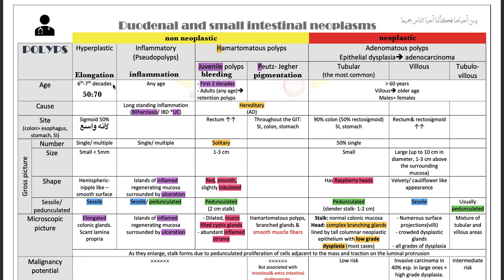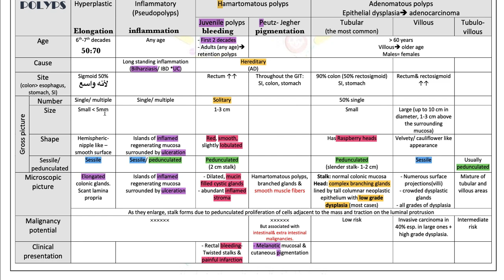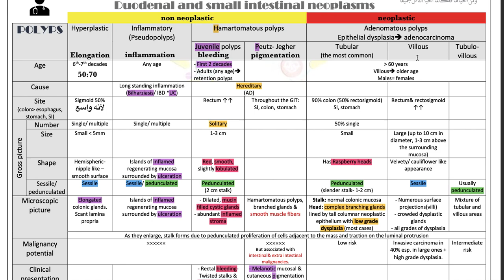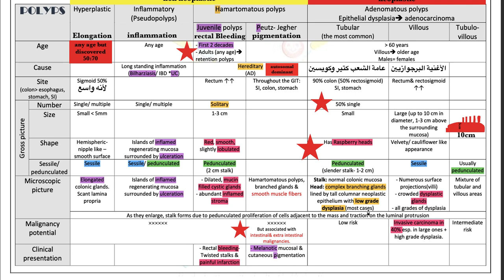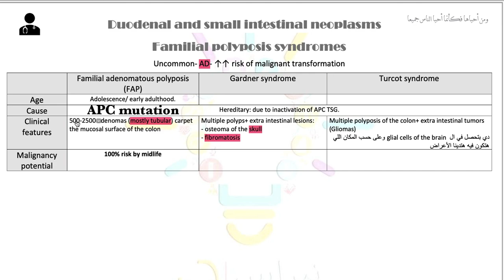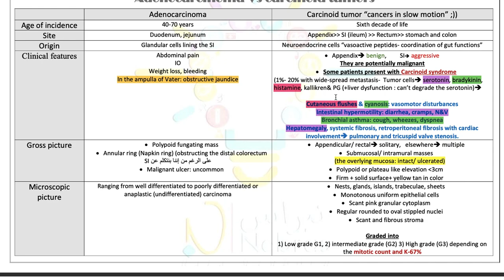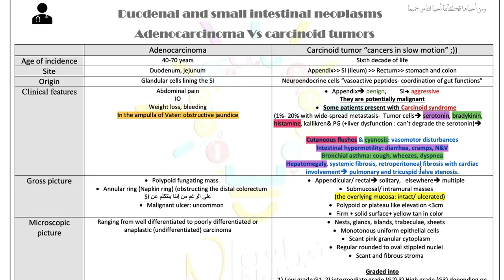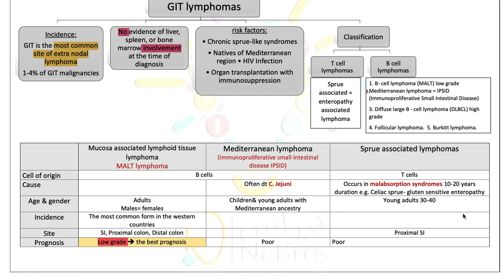Duodenal and Small intestinal tumors pathology by ASM Minds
In this video our lecturer Dr.Mahmoud Mongy
A 4th-year medical student at Alexandria Faculty of Medicine
is discussing A very interesting topic of
pathology curriculum which is
“Duodenal and Small intestinal Tumors ”